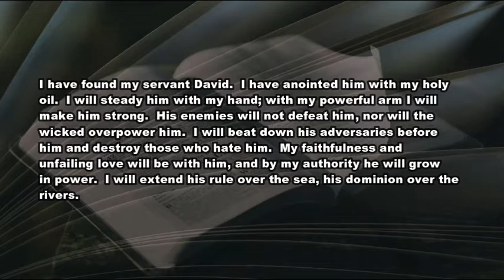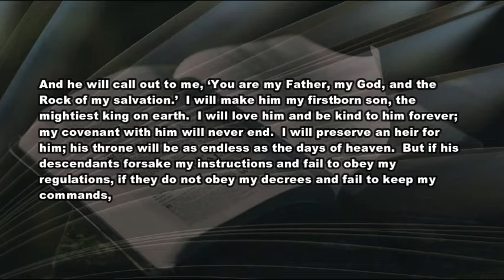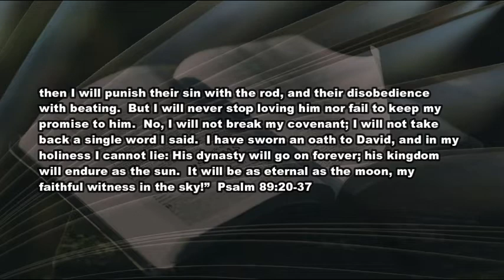7 15 21 Hiding From God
God been tapping you on the shoulder?